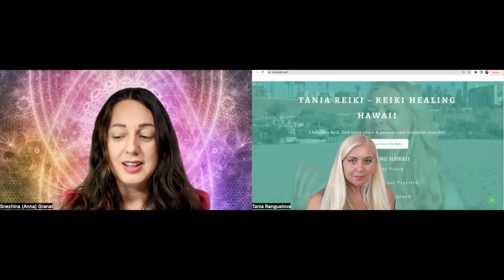How to live your best life? With Snezhina Granat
Sezhina Granat explains how we can create our own reality, a guided meditation on grounding and clearing your aura that has changed her life and a powerful visualization technique: imagine your future self image of the state you desire to experience, feel it in the present moment and have your desires become reality. This interview is amazing, I hope you enjoy as much as I did!